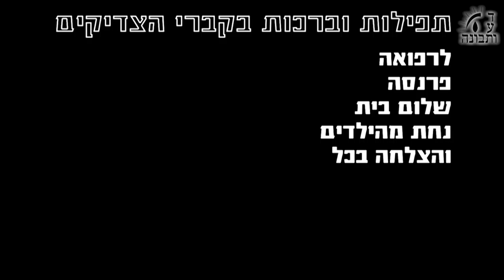יסודות הדת - בשפה הודית - Torah Lessons - Marathi language